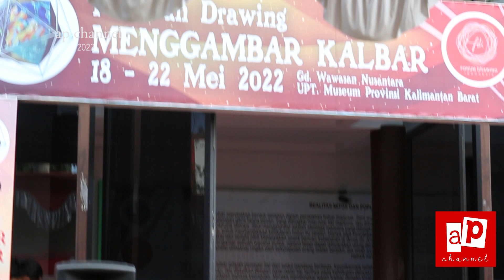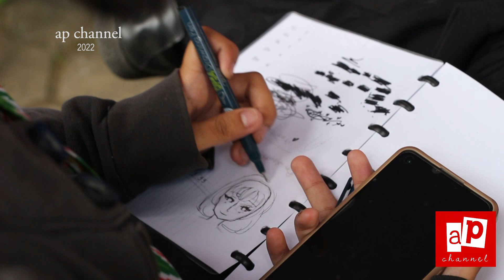Drawing Kalbar Menggambar Kalbar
@ap_channelPenggiat seni rupa Kalimantan Barat mengelar pameran lukisan sekaligus workshop dalam rangka Hari Menggambar Nasional di Gedung Pameran Wawasan Nusantara UPT Museum Kalimantan Barat, sejak 18 Mei – 22 Mei 2022.

Puji Rahayu, koordinator Pameran Perupa Kalbar mengatakan tema pameran kali ini adalah Drawing Kalbar atau menggambar Kalbar

“Ini merupakan agenda nasional yang digelar secara serentak di Indonesia khusus di Kalbar ada dua komunitas yaitu Perupa Kalbar dan Perupa di Singkawang,” jelasnya.

Puji Rahayu menjelaskan untuk Kalimantan Barat, pameran perupa ini diikuti oleh 41 peserta perupa terdiri dari pelajar dan umum.

“Ada 71 karya yang dipamerkan, berupa drawing. Drawing itulah gambar atau garis, bukan lukisan. Apa yang menjadi ciri khas Drawing ini adalah garis. Boleh memakai pewarna, tekstur dan medianya bebas, bisa kertas, kanvas, dan caping, bisa ditampilkan disini,” bebernya.

Puji Rahayu menambahkan, kegiatan ini diinisiasi oleh Perupa Kalimantan Barat secara independen.

“Kami berkolaborasi bersama, diawali dengan pameran pada tahun 2021. Ada kegiatan drawing di Yogyakarta, yang merangkul komunitas di Nusantara. Ada dua komunitas di Kalbar yang tergabung, jadi semua arsip dan dokumentasi dalam pameran ini akan dikirim ke panitia Forum Drawing Nasional di Yogyakarta,” jelasnya.

Puji menyebutkan dari kegiatan ini terkumpul ada 250 komunitas yang bergerak di acara pameran Drawing Kalbar dimulai dari tanggal 14 Mei hingga akhir Mei 2022.

“Khusus pada pameran ini, kami mulai pada tanggal 18 Mei hingga 22 Mei, kita buka dari pukul 09.00 pagi hingga pukul 21.00 malam. Ada saat event juga akan ada workshop menggambar, dan workshop Drawing untuk umum, dan on the spot untuk peserta ditutup dengan diskusi,” ucapnya.

Puji berharap pameran Drawing Kalbar ini bisa diapresiasi masyarakat secara luas. Hal ini menurutnya sangat penting, karena kegiatan ini menjadi agenda kedepan untuk rutin di gelar setiap hari Menggambar Nasional yang disepakati setiap tanggal 2 Mei.

“Tanggal 2 Mei itu bersamaan dengan hari Pendidikan Nasional, dan Drawing Nasional ini ingin mengajak masyarakat mengingat kembali karena menggambar itu sudah dilakukan anak-anak sebelum mereka mengenyam pendidikan formal. Menggambar itu sejak dini di minati anak-anak, tetapi masyarakat belum tahu. Makanya ini digelar pertama kali di Kalbar, melibatkan perupa, pelajar dan umum,” tandasnya.